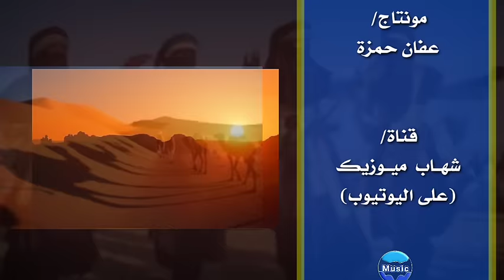اغنية نكلغ الزمن مع الكلمات | مترجمة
الاغنية التارقية نكلغ الزمن مع الكلمات | مترجمة